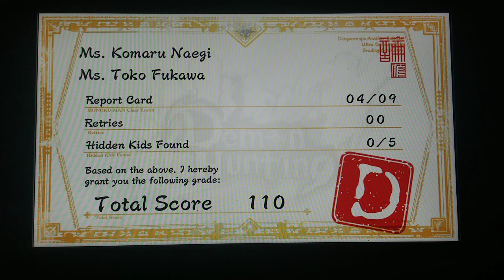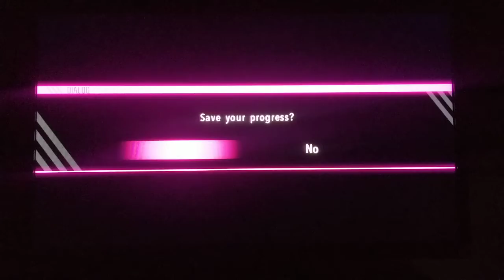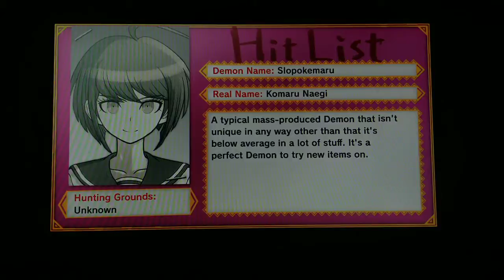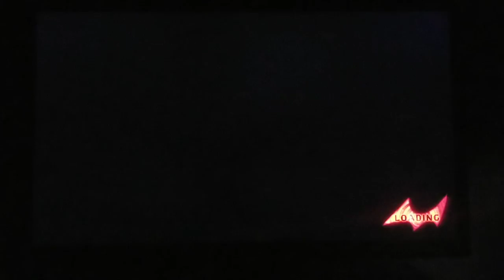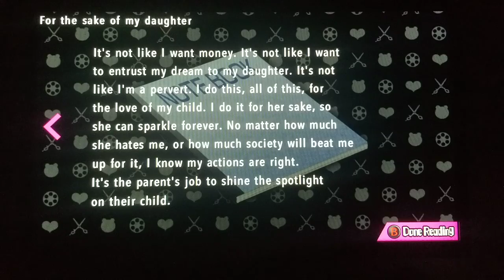Danganronpa UDG Part 19: The Adults' Last Hope...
Could it be too big of a hope??